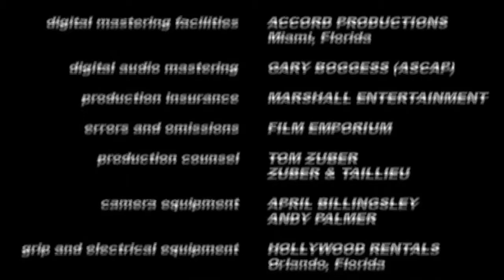ANDRE THE BUTCHER | Commentary Highlights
This week the boys flex their pornographic knowledge, all while watching the movie that put Ron Jeremy in prison! Just kidding...but he should be charged with something for this absolute dumpster of a "movie".